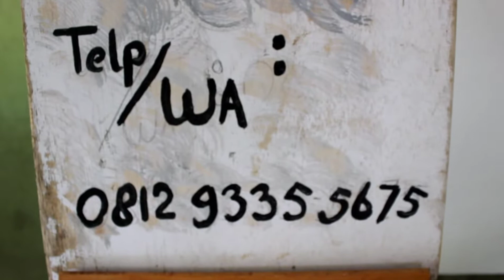"DECORATION" Si Galon & Si Goni